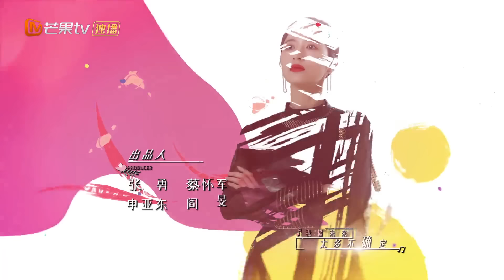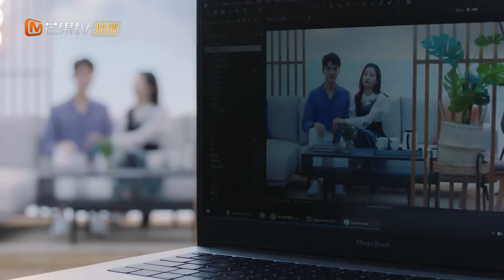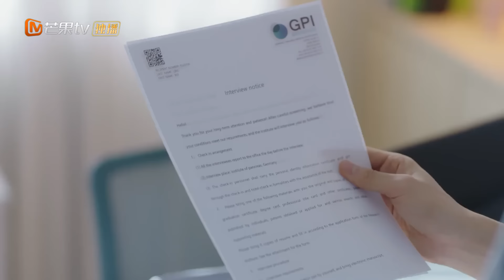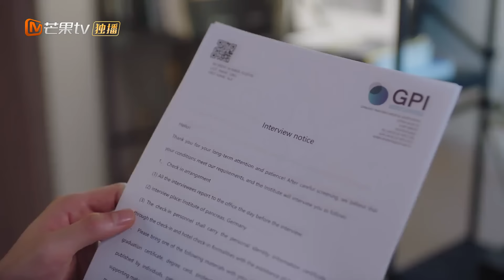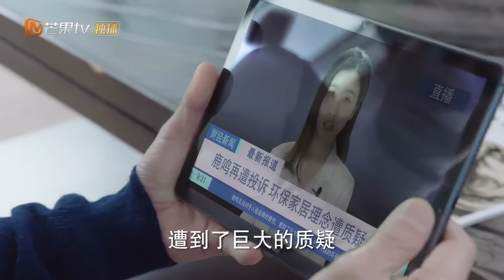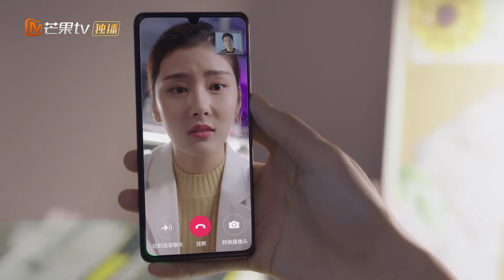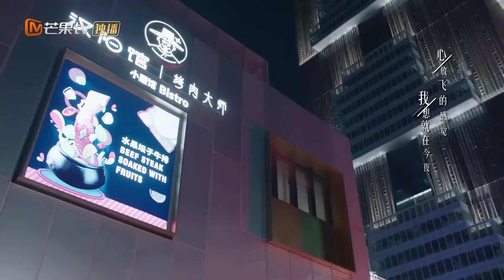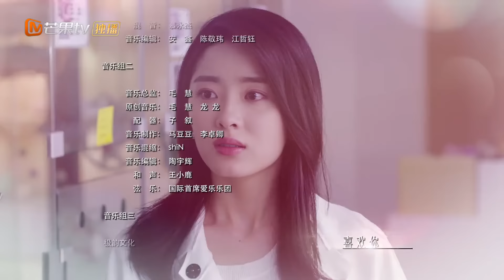【ENG SUB】《从结婚开始恋爱》第22集 周雨彤事业受挫 龚俊放弃出国进修机会 Begin Again EP22【芒果TV青春剧场】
剧情简介：鹿方宁因父亲的“胁迫”，不得不挑选了外科大夫凌睿做为一年的契约结婚对象。婚后鹿方宁一改霸道专制的脾性，与凌睿过上了慢节奏的生活。但变故横生，为了不成为凌睿的负累，鹿方宁选择终止契约消失在众人视野。六年后，她带着上天的“馈赠”重新踏上故土，而这一次，温柔的凌医生选择成为进攻者，主动守护属于他们的幸福。